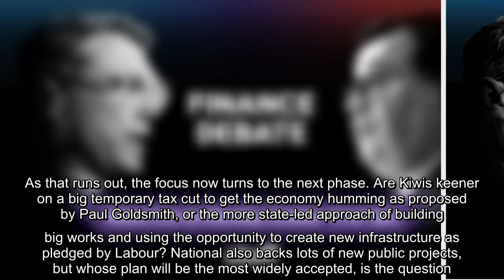Election 2020: Grant Robertson and Paul Goldsmith head into Stuff Finance Debate with everything to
Election 2020: Grant Robertson and Paul Goldsmith head into Stuff Finance Debate with everything to play for